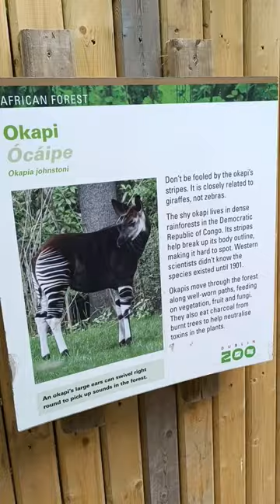The forest giraffe - Okapi at Dublin zoo☺😍ireland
Okapis are a large, hoofed animal related to the giraffe. They have a red-brown, velvety coat and distinctive black and white stripes on their back legs. Like giraffes, okapis have long, dark tongues. Male okapi’s also have ossicones on top of their heads (horn-like structures that are covered in skin and fur)